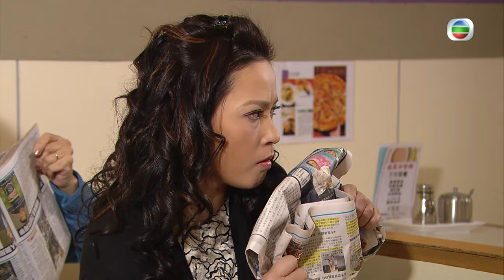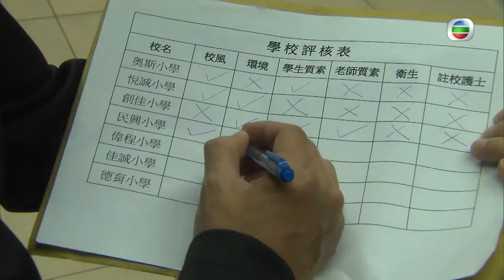[Eng Sub] | TVB Romance | Rear Mirror 載得有情人 02/20 | Wayne Lai Louisa So Natalie Tong | 2014